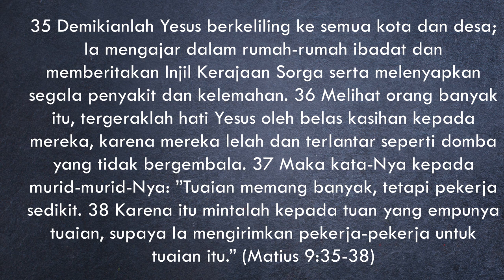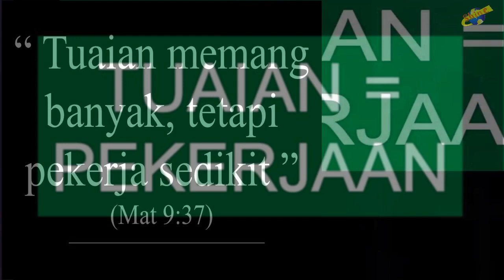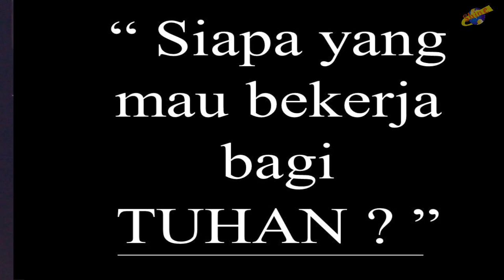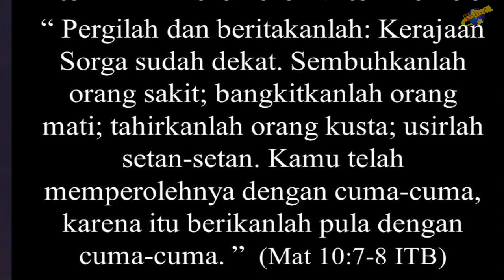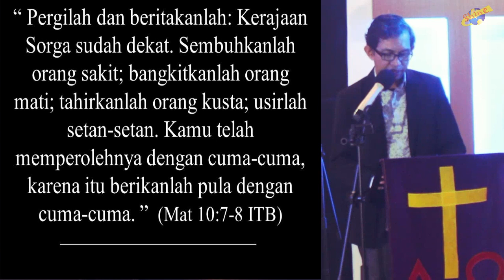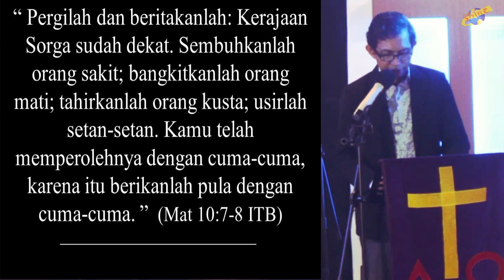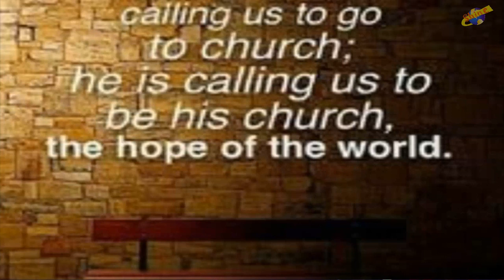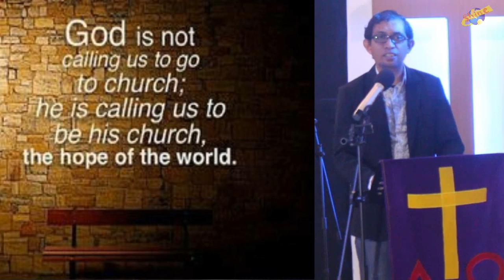Tuaian Memang Banyak Tetapi Pekerja Sedikit (Matius 9:35-38)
Rev Sammy L, M.Th

Maka kata-Nya kepada murid-murid-Nya: "Tuaian memang banyak, tetapi pekerja sedikit. Karena itu mintalah kepada tuan yang empunya tuaian, supaya Ia mengirimkan pekerja-pekerja untuk tuaian itu."